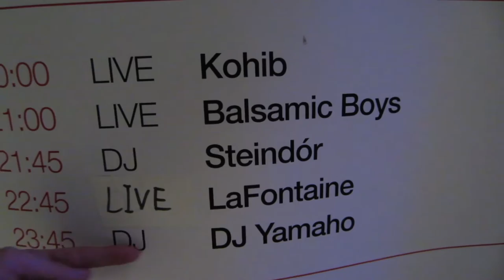Biggest Party in Reykjavik Iceland! SonarReykjavik #01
One of the top festivals in Iceland is Sonar and it´s all about having the biggest party in Reykjavik located in Harpa Concert Hall! I I put the groove on and checked out Todd Terje live!

Music wanted!!
I am on the lookout for music to use in my videos.. so if you want to share your chill wave tunes with me then send me a link and i will link to you :)